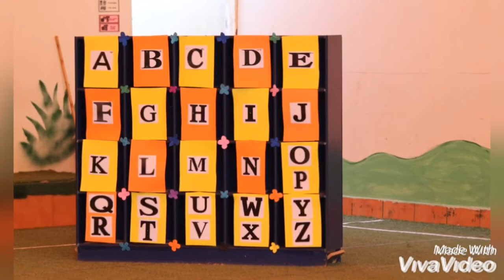Reema_International_School Phonics Day Activity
Phonics provides a foundation of learning meant to help make reading easier. Phonics builds a foundation used to help children learn to read by breaking down words into sounds and building letter and word recognition. This can enhance a child's ability to use unknown words in the future. Phonics enables children to blend words and teach them how to dissect words, while improving spelling ability and increasing pronunciation.
Our  KG 1 & KG2 team has organized an interesting games' environment for kids to celebrate and learn at the same time by participating in PHONICS DAY activity.